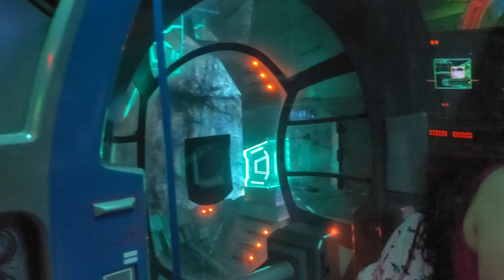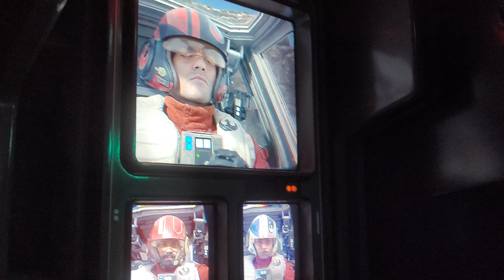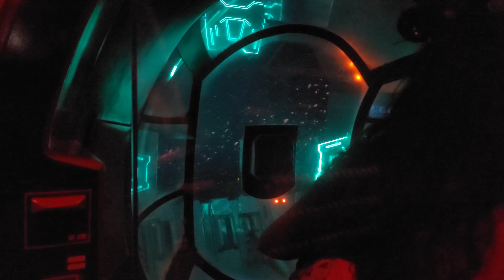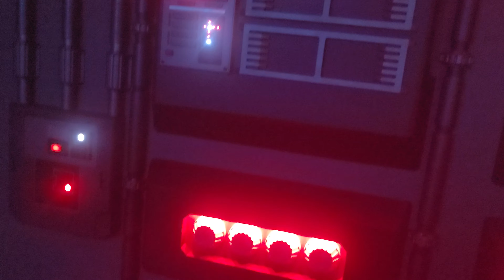Rise of the Resistance Full Ride April 30 2021 Disneyland Grand Reopen